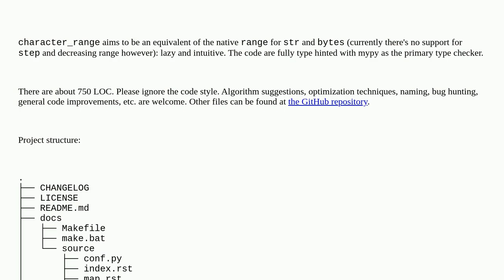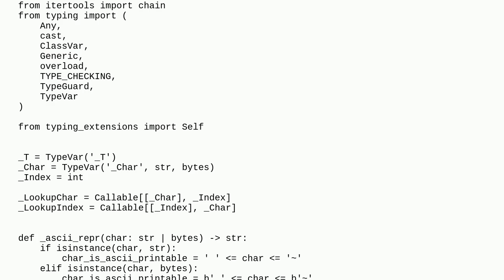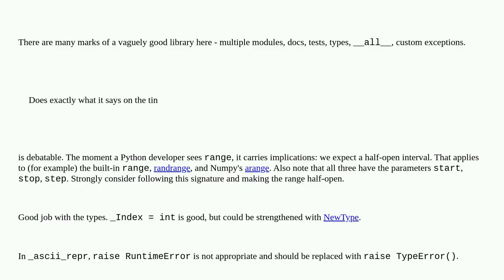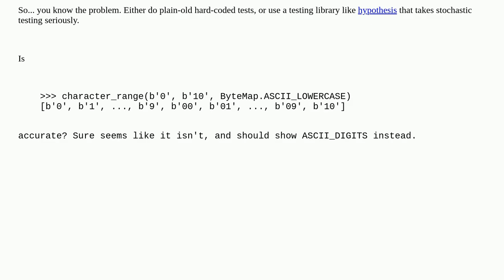Codereview: String and bytes range generators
String and bytes range generators

A special thanks goes out to the community

  python